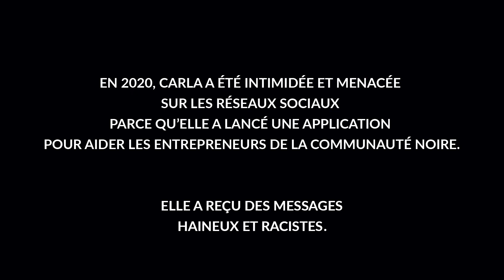BloquonsLaHaine - L'histoire de Carla (français avec sous-titres en français)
Carla Beauvais est une chroniqueuse et une entrepreneure sociale basée à Montréal qui est très suivie sur les médias sociaux. Peu après le meurtre de George Floyd, elle a utilisé sa plateforme pour promouvoir une application mobile qu'elle a co-créée pour mettre en valeur les entreprises noires situées dans sa communauté. Ce qu'elle pensait être un message bien accueilli s'est transformé en menaces et insultes racistes et haineuses en ligne. Voici son histoire.

L'histoire de Carla est le dernier épisode d'une campagne vidéo créée par la FCRR et YWCA Canada pour souligner les dangers de ne pas prendre au sérieux le racisme et les discours haineux du point de vue de ceux qui en ont été victimes.  Cette vidéo a été rendue possible grâce au généreux soutien de Toyota Canada.

Pour vous joindre à la lutte contre les discours haineux en ligne, veuillez visiter